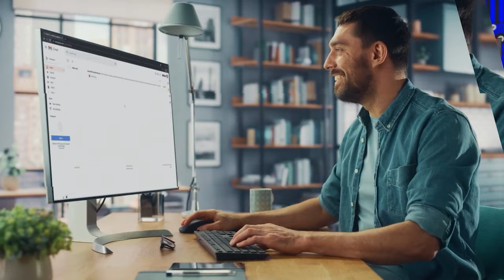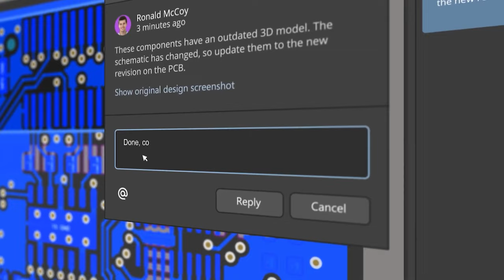Unpacking Efenco's Innovative Combustion Tech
Welcome to a groundbreaking episode of the CTRL+Listen Podcast by Octopart, where we explore the future of energy conversion with Kristjan Tiik, CEO and founder of Efenco, live from Estonia. Discover the innovative technologies that are setting new benchmarks in the energy sector.

- The science behind Efenco's efficient energy conversion.
- Insights into plasma-assisted combustion technology.
- The potential global impact of improved combustion efficiency.

**Key Takeaways:**
- Efenco's approach can potentially save 20% of energy consumption.
- Understanding high-energy race ceramic and its role in energy conversion.
- The future of energy production and sustainable practices.

Explore the exciting innovations in energy efficiency and how Efenco's technologies might shape the future of global energy consumption.

0:00 Intro
0:30 About Efenco & Kristjan Tiik
2:15 Combustion Energy Generation by the Numbers
3:37 Combustion Energy Limits
8:13 Impact of Sustainability
10:51 High-Temperature Industries
12:11 Retrofitting
13:59 Lab-to-Industry Journey?
17:28 Scalability
20:49 International Implications
23:33 Exciting Energy Generation Trends
26:40 Is Nuclear Necessary?
28:32 Where to Learn More
30:06 Investor Opportunity!
30:56 A New Way to Think about Combustion